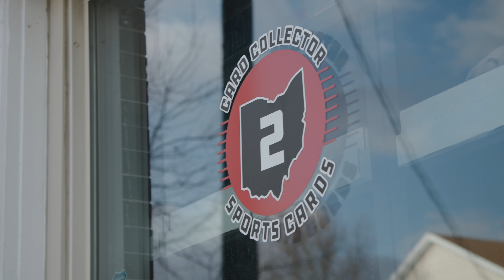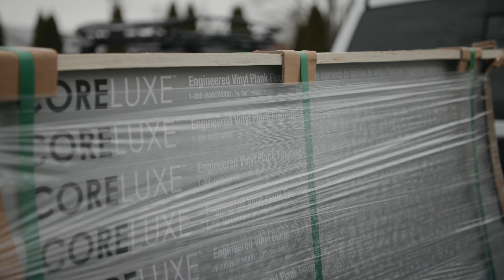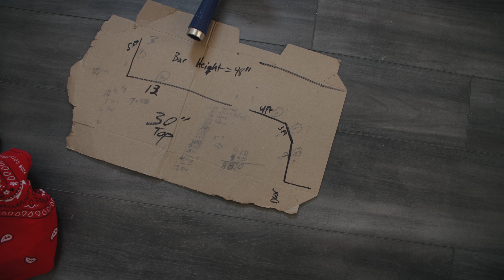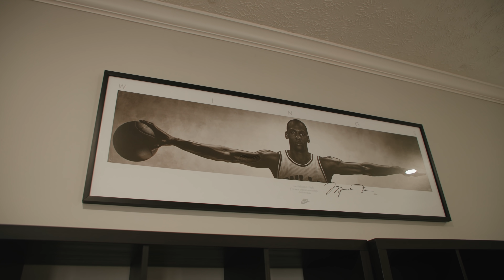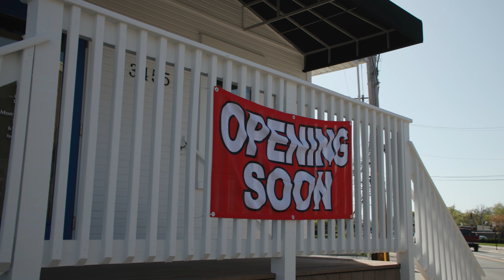CardCollector2: Building A Cardshop, Episode 2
Late in 2020, we explored the idea of buying a building for our card store. The idea of more space could lead to so much more opportunity for us in the card space. We finally bought the building and signed on December 23rd, 2020. We started to get to work on the new space in early January 2021. We expected it to take just a few weeks, but that just wasn't what we faced. Now, we've spent the last 4+ months documenting the entire process and we couldn't be more excited to show y'all how it's gone. There are a total of 4 episodes of our "Building a card shop" docuseries. The new shop will open up on Tuesday, May 4th at noon!

Shoutout to Luke @beardedluketv on IG for all the video work. Make sure to check him out!